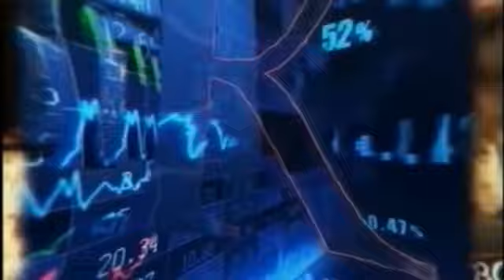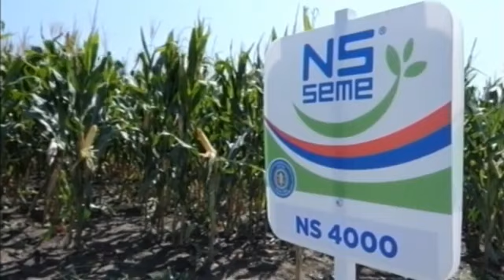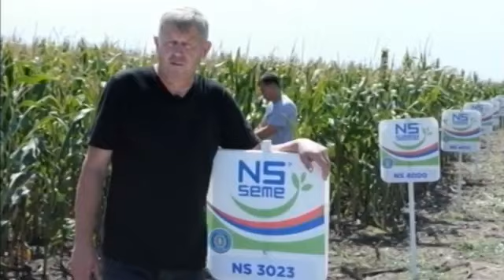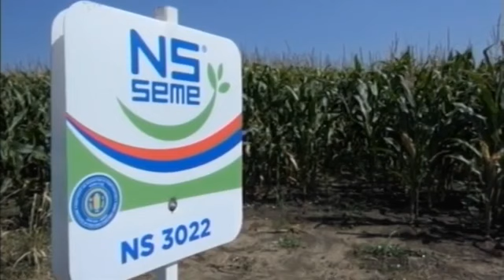EMISIJA OTKOS 04 09 2020